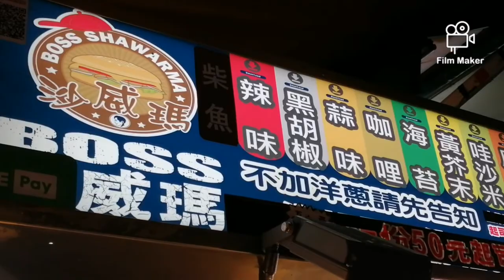Burger bakar Ala Taiwan || Icip-icip kuliner khas Taiwan